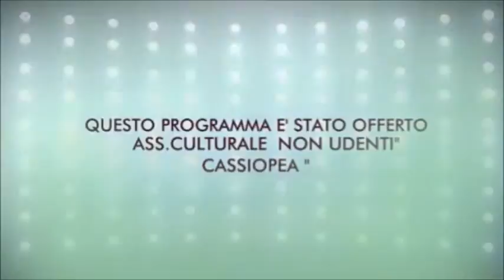MATTINIAMO INSIEME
UN PROGRAMMA TELEVISIVO REALIZZATO DALL'AUTRICE GIOVANNA D'URSO CONDUCONO ANTONELLA LOMBARDO - GIUSEPPE LORIN E IN LINGUAGGIO L.I.S. CLAUDIA MASCIA DELL'ASSOCIAZIONE CULTURALE NON UDENTI CASSIOPEA
REGIA DI GIOVANNA D'URSO - IL PROGRAMMA VIENE GIRATO PRESSO GLI STUDI TELEVISIVI PHOENIX  SITO IN VIA ENRICO FERMI 3 00012 SETTEVILLE DI GUIDONIA  MESSA IN ONDA SULL'EMITTENTE TELEVISIVA EURWEB TV5 PROSSIMAMENTE